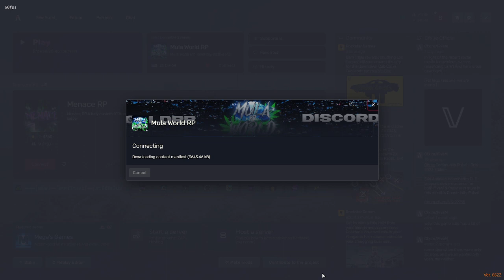Episode 1.1: A Day In The Life Of Codeine Crazy | GTA RP | Mula World RP